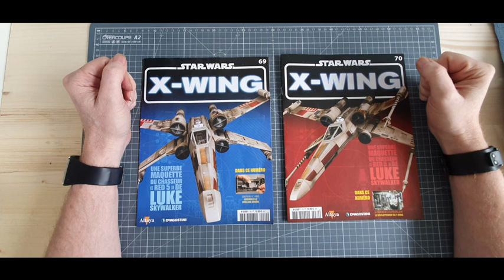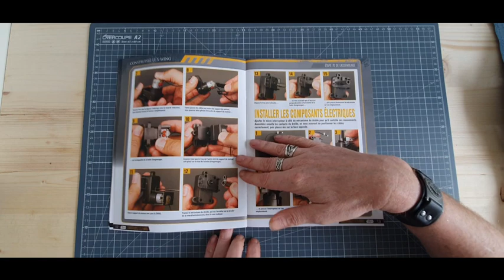ALTAYA le X-WING du numero 69 et 70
X-WING de chez altaya